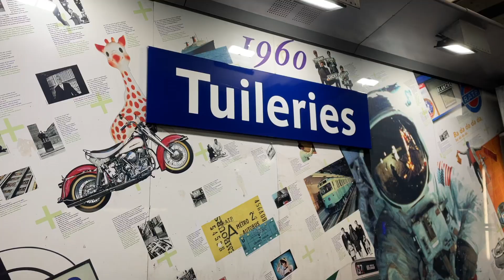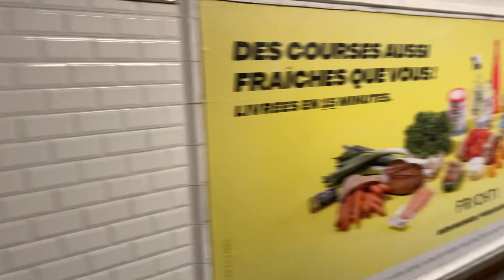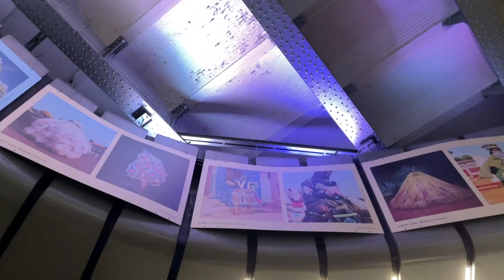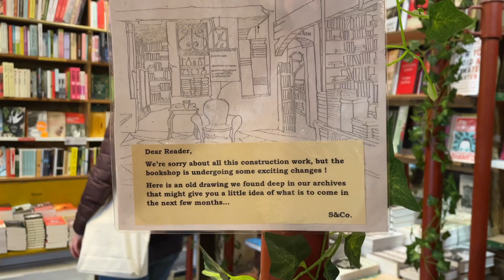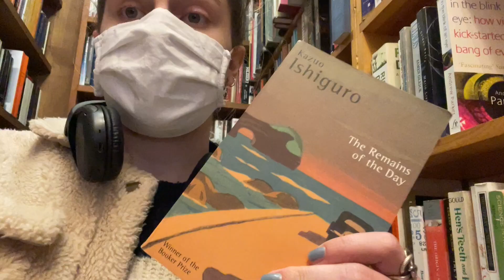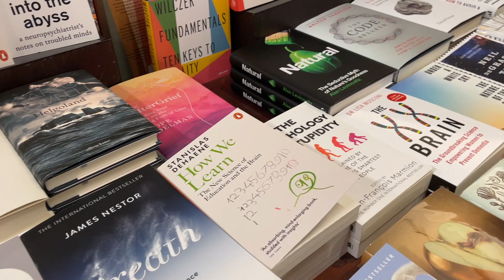BOOKSHOPPING IN PARIS (Shakespeare and co and more!)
Hello one and all, and a happy Sunday to you.

A couple weeks ago, I needed to go book shopping so I thought I would bring all of you along with me. I love reading, and I love the serenity of a good book store, so this was really fun for me to film and edit.